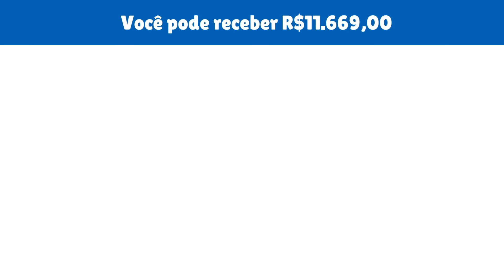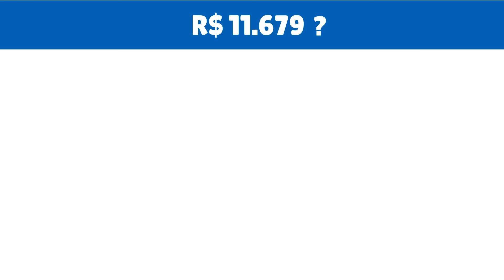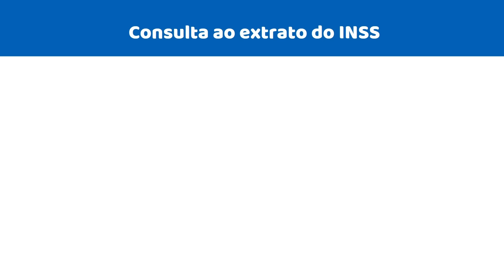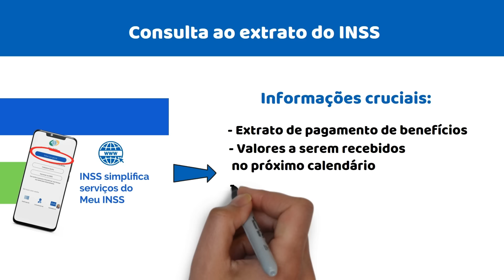INSS LIBERA R$ 11679 VAI CAIR NA CONTA DOS APOSENTADOS A PARTIR DE HOJE! SAIU CALENDÁRIO 2024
No Brasil, o décimo terceiro salário é um direito garantido tanto para trabalhadores ativos quanto para aposentados e pensionistas do INSS. Esta bonificação anual, correspondente a um salário mensal do benefício, é um importante complemento financeiro.

Entretanto, para aqueles que recebem valores acima do salário mínimo, o cálculo e a distribuição deste adiantamento apresentam particularidades.

Um dos pontos de destaque é o valor de R$ 11679, que muitas vezes é alvo de questionamentos e dúvidas. Esse valor é destinado aos aposentados e pensionistas do INSS que recebem acima do salário mínimo e representa uma parcela proporcional do décimo terceiro salário.